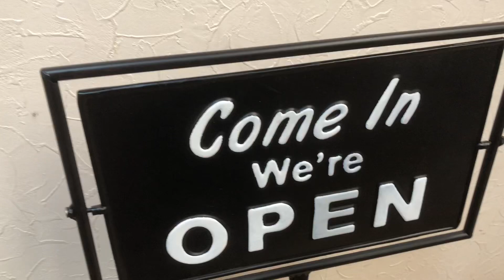□ダルトン Dulton スピナー サイン スタンド オープン クローズド ブラック レッド 回転看板 OPEN CLOSED 案内 店舗用 高さ調整□23080601